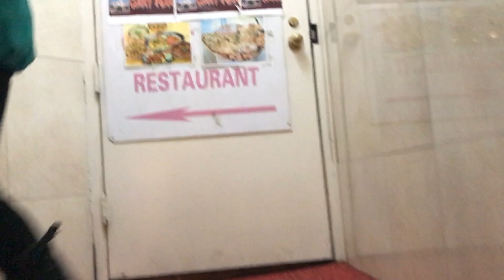Christmas In New York 2018 |Tallest Christmas Tree In NYC